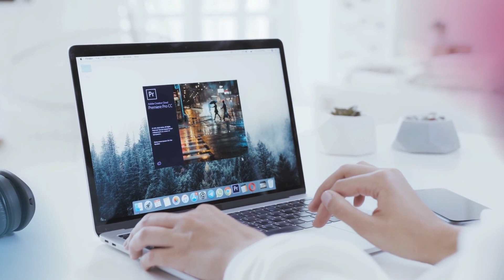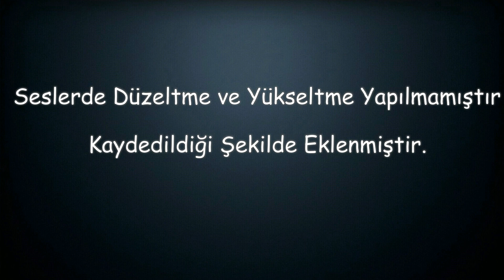GoSmart GS-TWS-10-11-12 Kablosuz Kulak İçi Kulaklık Mikrofon Testleri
Katıl butonundan destek olan arkadaşımıza teşekkürler.
Thanks to our friend who supported us from the join button.
His name is "John Dyer"
Merhaba arkadaşlar ilk ses kaydında yanlışlıkla tws 2 modeli diye bahsetmişim ama siz zaten tws 10 olduğunu anlamışsınızdır zaten ekrana da yazmıştım, ayrıca son model tws 12 anda da yanlışlıkla tws 10 yazılmış.